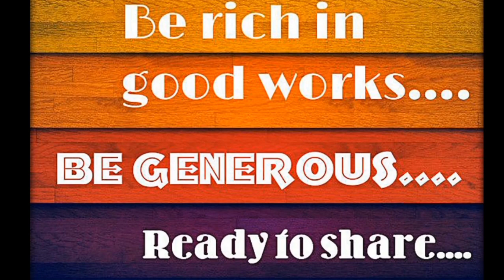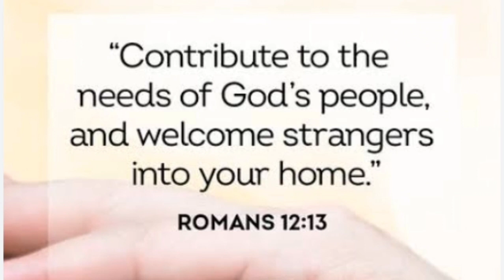part3 charitymission church STO TOMAS TWOMITESMINISTRY